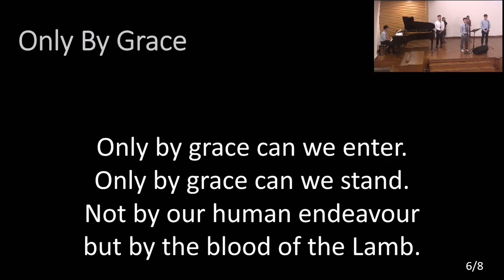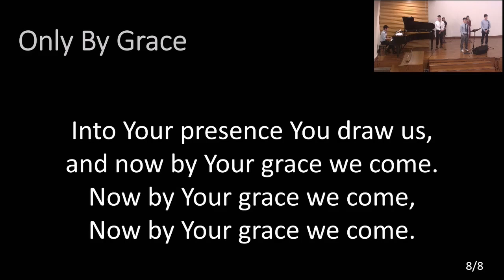Only By Grace [2024-01-07]